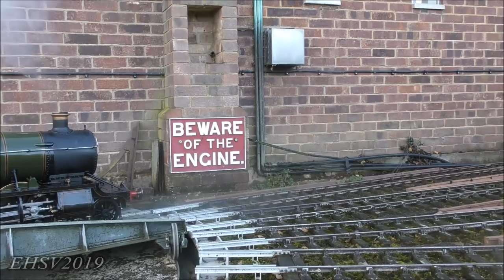Ted Martin Garden & Woodland Railway Farewell 1970-2019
Four Years ago i visited the Late Edward Ted Martin's Garden Woodland Railway at Thame in Oxfordshire for a invitation to a private Steam event. This Year on November is my Second but Final Visit to this beautiful railway as they are hold their very last Steam gala event with almost of all of the ex-home fleet Locomotives and a couple of visiting engine from other railways.

So this video i have made it longer than my very first one back in 2015 to get as many footage of the action on the railway as i can.

Ex-Home Fleet:

- GWR Saint 2986 Robin Hood
- GWR King 6028 King George VI
- GWR 31xx Prairie 3151

Visitor:

- GWR Churchward 43xx 4330
- GWR 47xx 4701
- SR Bullied Q1
- Midland Railway Railmotor
- GWR Collett 14xx 1421 with Auto coach
- BR Standard Class 4MT Tank 80151
- BR Standard Class 9F 92184
- BR Standard Class 7MT Iron Duke

Through out the event i thoroughly enjoyed myself and it is sad to see this amazing railway to be no more.